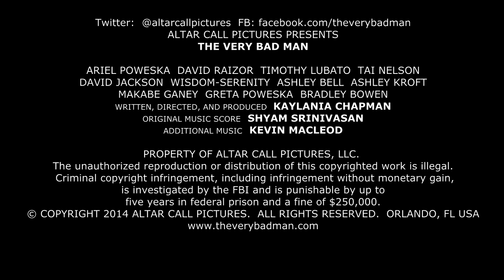The Very Bad Man Official Film Trailer 2018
...some creatures are only attracted to the light
A small community is plagued by a silent killer.  Young Peyton is the killer's next target.  A series of turn of events changes her life forever.

Written and directed by:  Kaylania Chapman
Original Music Score by: Shyam Srinivasan

Starring:
Ariel Poweska
David Raizor
Tai Nelson
David A. Jackson
Ashley Bell
Wisdom-Serenity
Timothy Lubato
Ashley Kroft
Makabe Haney
Greta Poweska